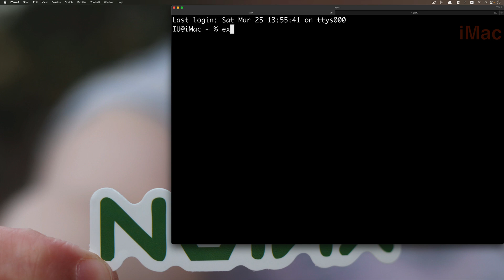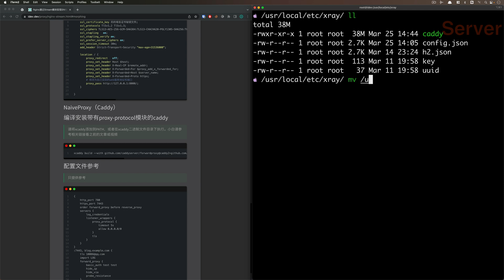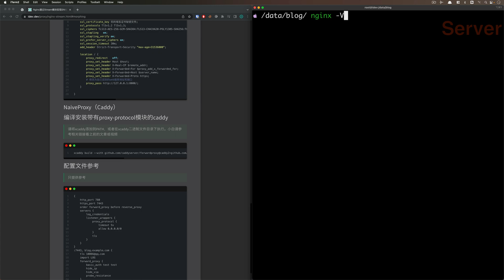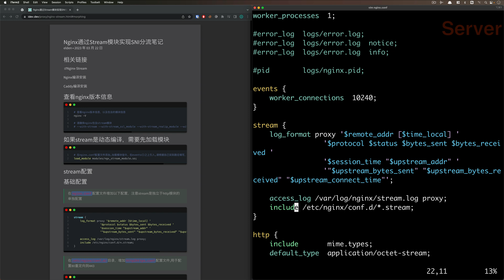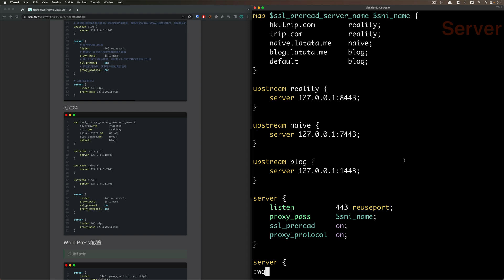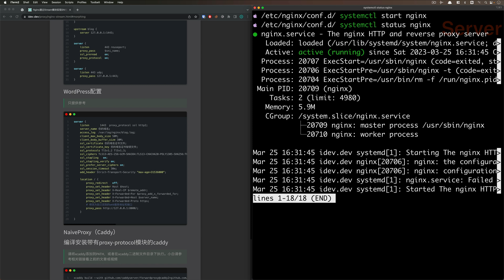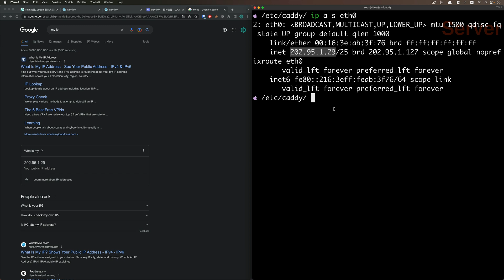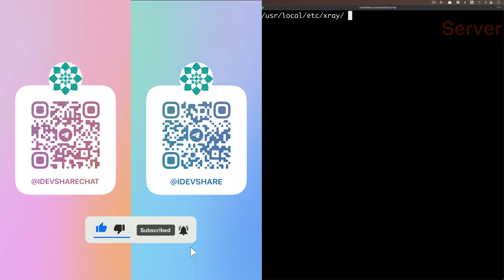Nginx通过Stream模块实现SNI分流复用443端口 | Wordpress、NaiveProxy、Xray(Reality)端口复用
本期视频和大家分享如何通过Nginx的Stream模块来实现SNI分流，达到复用443端口的目的。视频会一步步演示配置Wordpress、NaiveProxy以及Xray（Reality）的以实现443端口复用。

章节：
00:00 前言
00:38 修改xray配置
01:39 重新编译caddy
02:48 修改Caddyfile配置文件
04:04 通过docker运行wordpress
05:00 nginx检查
05:51 增加stream基础配置
06:30  新增http2https服务配置
07:00 stream分流配置讲解
09:17 wordpress的nginx配置
10:39 运行nginx，测试博客
11:40 通过openWRT测试代理连接
14:53 结尾